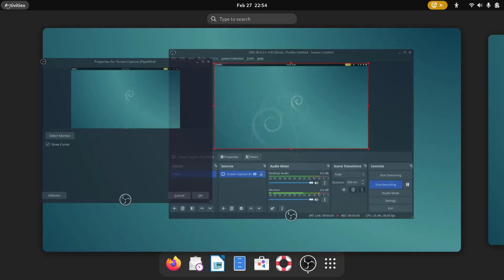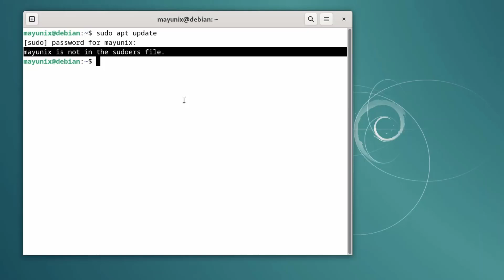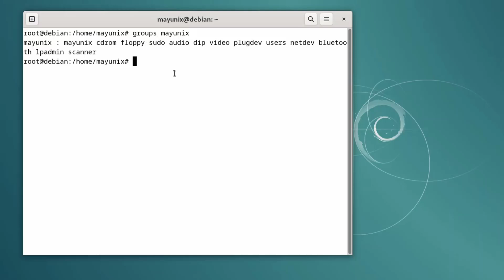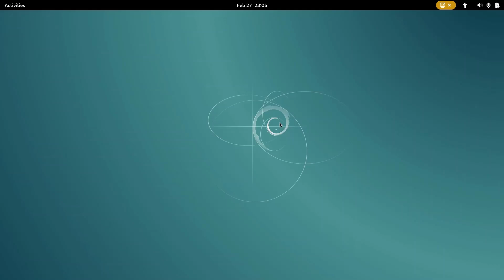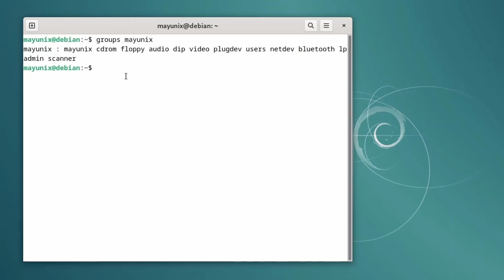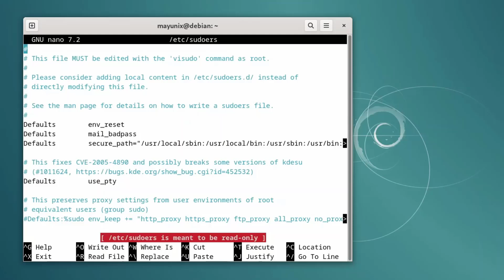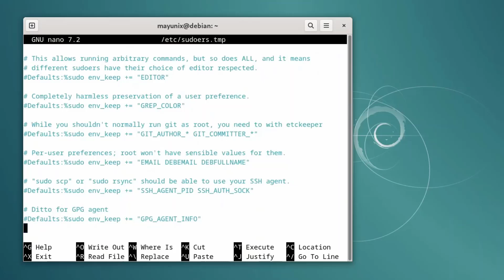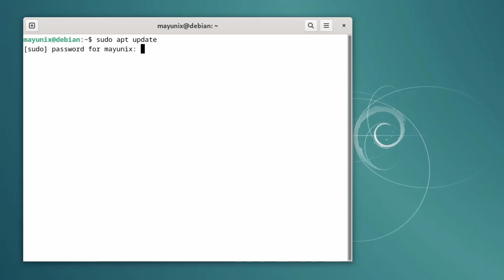How to Add User to Sudoers in Debian 12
In this tutorial you can enable “sudo” on a user account through the following approach:

1. Using the usermod Command.
sudo usermod -aG sudo mayunix
(replace mayunix with your account username)

2. Via the sudoers File.
sudo visudo
or
sudo nano /etc/sudoers

Append “mayunix ALL=(ALL:ALL) ALL” to add a user in the sudoers file.